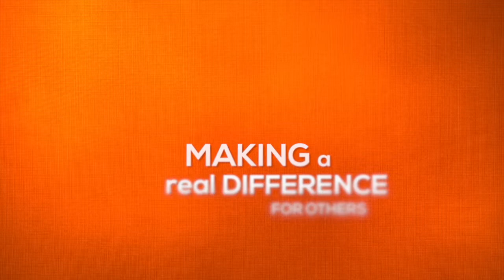University of Florida: Academy of Golden Gators—Kelley Bergstrom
One of four videos created for an event honoring the 2015 recipients of the Academy of Golden Gators Awards. Shared during the awards dinner, this segment pays tribute to Kelley Bergstrom and captures the Gator spirit that earned him the Lifetime Volunteer Award.